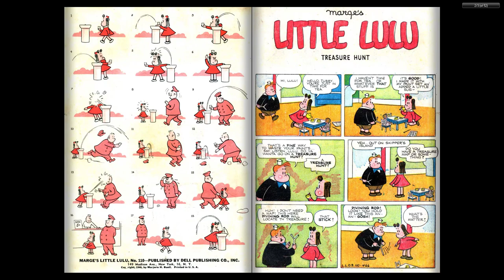Four Color Comics #0110 - Marge's Little Lulu (Dell Comics)